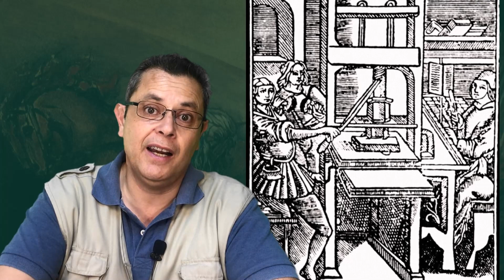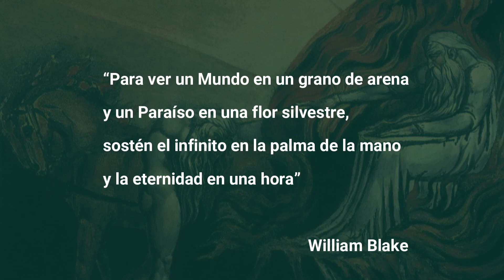El Anciano de los Días de William Blake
William Blake fue poco considerado en su tiempo tildando a su arte como misterioso y hasta maldito. Sus contemporáneos no visualizaron la beta mística de su poesía y de sus grabados. En este vídeo se analiza la obra "El Anciano de los Días", su famoso grabado al Aguafuerte y coloreado a mano por el mismo Blake.

Con Hugo Ferreira Quirós. Arquitecto, profesor, pintor y escultor.

Conoce más sobre el tema en el curso Huellas Contemporáneas de la Arquitectura Sagrada